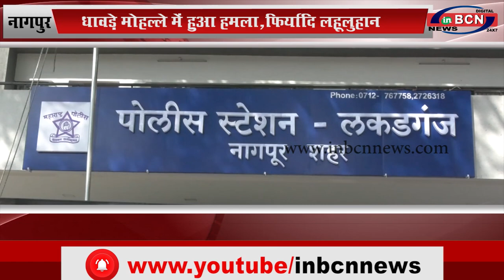नागपुर: धावड़े मोहल्ले में हुआ हमला, फिर्यादि लहूलुहान...INBCN News